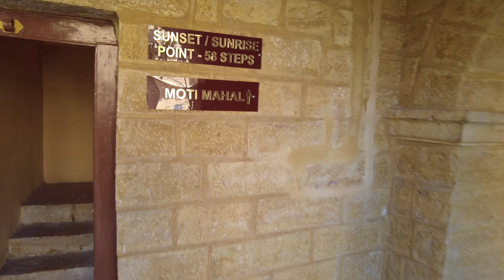Mohangarh Fort | Jaisalmer | Rajasthan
Hello Everyone,

This is a lifestyle channel and is all about living life, fun and sharing some small small moments of life. Through my videos I share travelling experiences, Product Reviews, Hotel Reviews, Food Reviews and some precious life moments as well.

This video is about my recent trip to Jaisalmer. I stayed 3 nights in Jaisalmer and covered various famous tourist spots including dessert camp where I stayed in.

This video is about my stay at mohangarh fort which was really an amazing experience. if you are planning to visit Jaisalmer, you can definitely consider to stay at this property.

Do visit and share your experience in the comment section below.